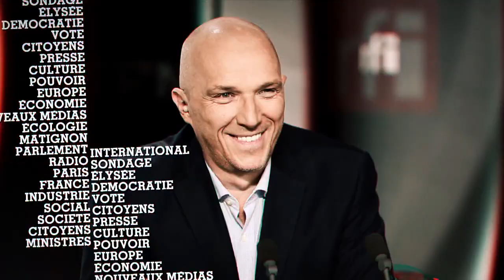Jean Leonetti : "On attend toujours le grand discours de Macron sur la laïcité"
La classe politique s'agite à propos du port du voile après qu'un élu du rassemblement national a pris à partie une maman qui accompagnait une sortie d'école. La majorité se divise sur ce sujet. Quelle est la position des Républicains ? Jean Leonetti, maire d'Antibes et ancien président par intérim du parti, répond aux question de Roselyne Febvre et Frédéric Rivière. Ensemble, ils reviennent également sur l'élection de Christian Jacob à la tête du parti, dimanche dernier.